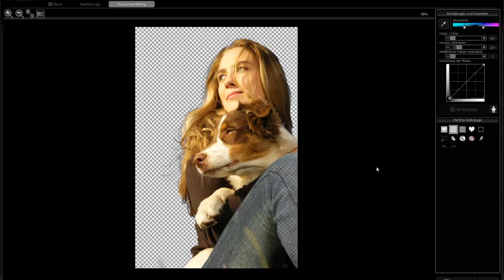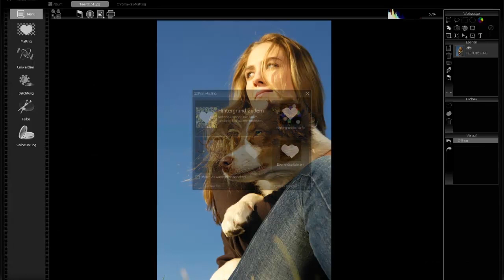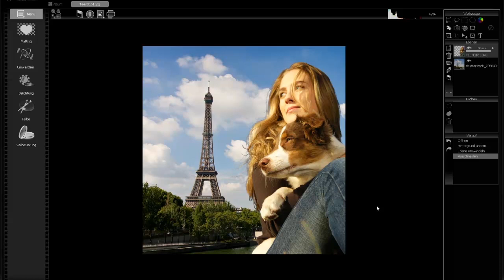CUTOUT 5 - Freistellen mit der Chromakey-Technik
Fotos perfekt montieren und störende Objekte entfernen: CutOut 5 ist das Kreativ-Tool Nr.1! Erstellen Sie perfekte Fotomontagen, indem Sie einzelne Objekte mit ein paar Mausklicks freistellen und in ein anderes Foto einbauen - das Ganze wirkt so realistisch, als hätten Sie Ihr Motiv vor diesem Hintergrund aufgenommen. Lassen Sie so faszinierende neue Bildwelten entstehen.

FRANZIS® Webinar Specialist Markus Bauer zeigt in diesem kurzen Video, wie schnell und einfach Sie mit CutOut 5 ein Model vor einem einfachen Hintergrund dank der Chromakey-Methode per Mausklick freistellen, in ein anderes Foto einbauen und das Bild final beschneiden - in weniger als zwei Minuten!